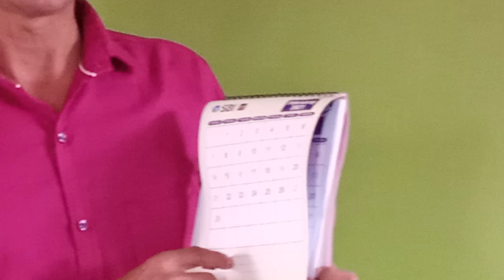September, nursery rhymes, 9334749827 ,7004532828